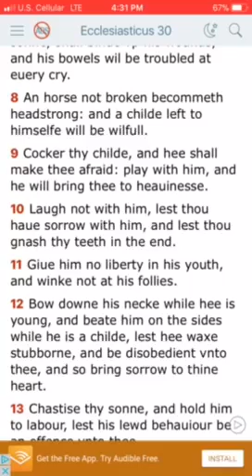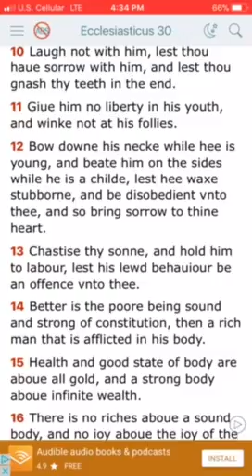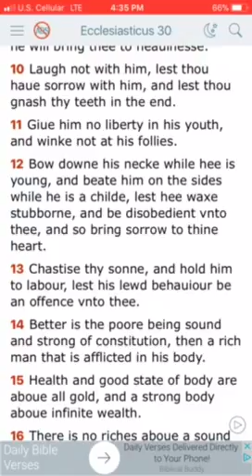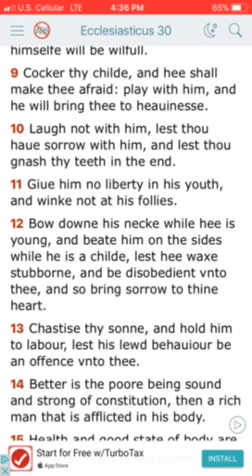Chastisement teaches discipline 2